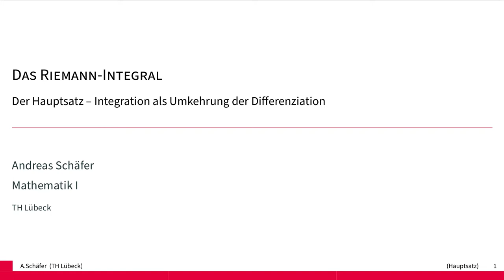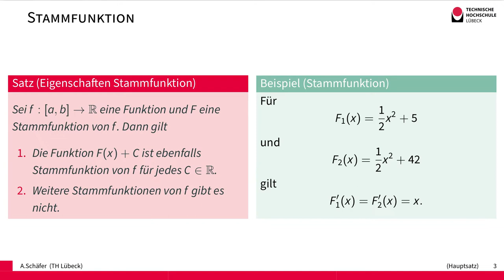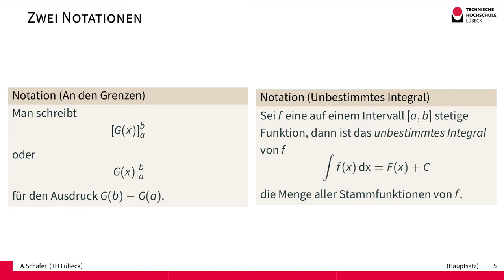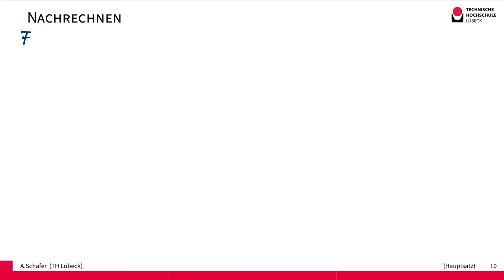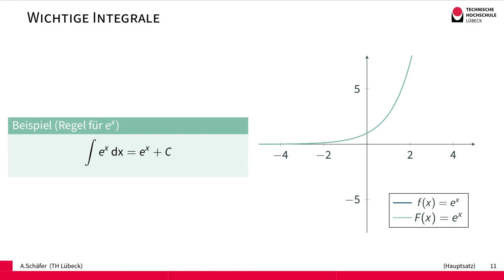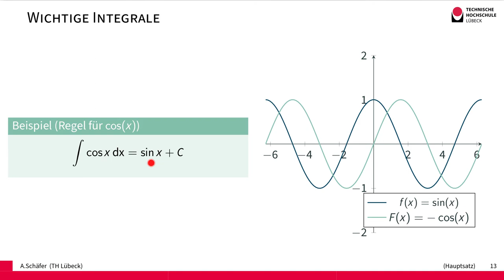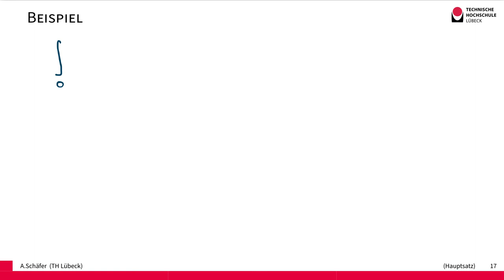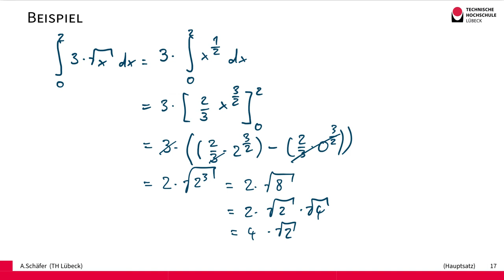Das Riemann-Integral - Der Hauptsatz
Der Hauptsatz zeigt den Zusammenhang zwischen der Ableitung und dem Integral und liefert damit eine Methode das Integral zu bestimmen. Wichtig ist dabei der Begriff der Stammfunktion. Der Hauptsatz wird in diesem Video nicht bewiesen, es wird nur gezeigt, wie er zur Bestimmung von Integralen genutzt werden kann.